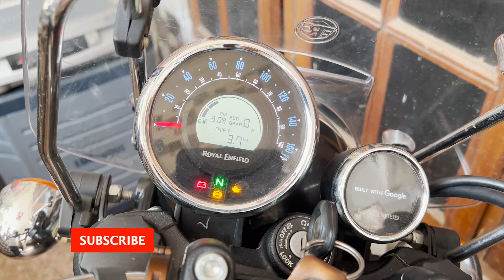Royal Enfield Meteor 350 | Side Stand Failed Sensor Problem Solve | Life & Time Saving During Travel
In this vedio you will got to know about side stand problem sensor cut off rule and i break that on Royal Enfield Meteor 350 , I hope you guys will like it link is given below to buy this product thank you so much .

Buy Link
Gr Golden Rider
I phone 13 pro max
Gear Bag
Digitek 19" ring light
Digitek 9' tripod
Para Trooper Boots
Bobo Mobile Holder without charger
Bobo Mobile Holder with charger
Rynox Optimus Tank Bag
Rynox MagnaPod Tank Bag
Rynox Saddle Bag